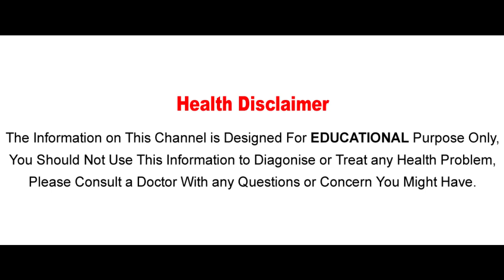కౌగిలింతలో మహత్తు తెలిస్తే ఇక ఆగరు.. ముఖ్యంగా ఆడవారు అందరు తప్పక తెలుసుకోవాలి | Aarogya Sutra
Watch కౌగిలింతలో మహత్తు తెలిస్తే ఇక ఆగరు.. ముఖ్యంగా ఆడవారు అందరు తప్పక తెలుసుకోవాలి on Aarogya Sutra